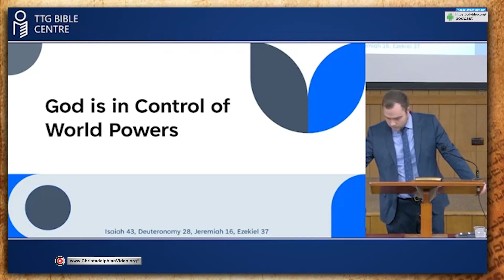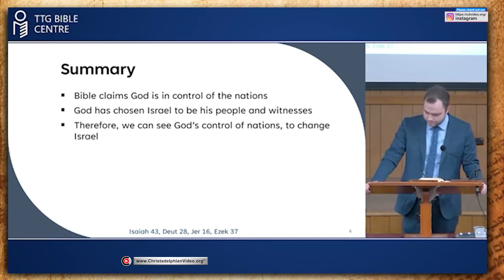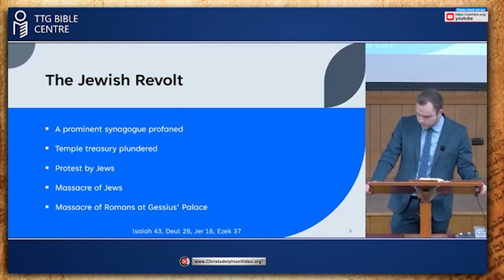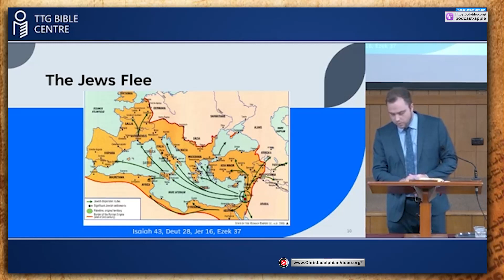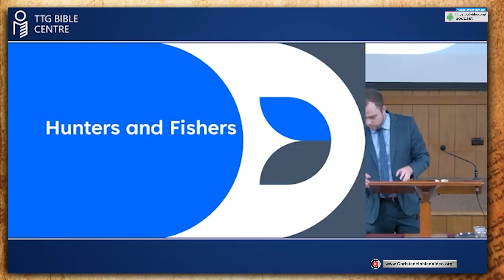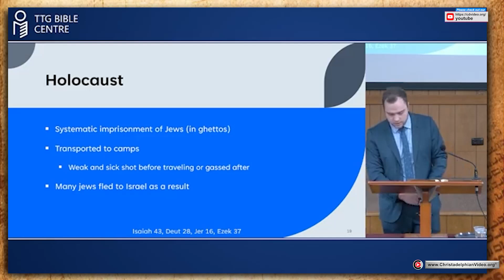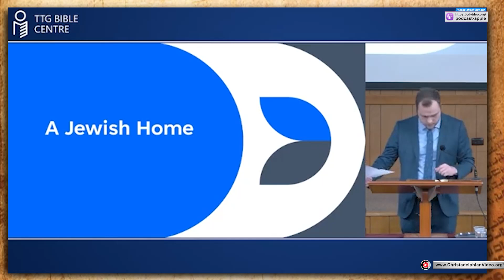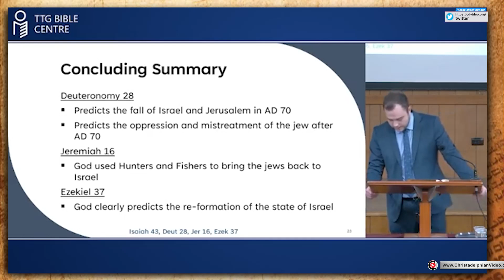God is in Control of World Powers!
A @Christadelphians Video:
 Description:   The Bible presents Israel as the chosen people. God has controlled what has happened to them as the Bible teaches. Ultimately, God's promises will be fulfilled.